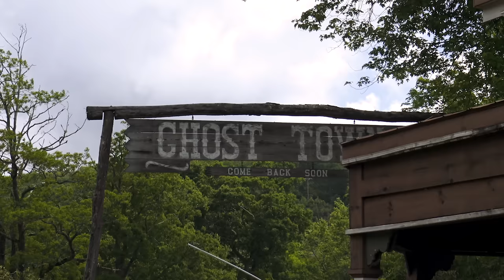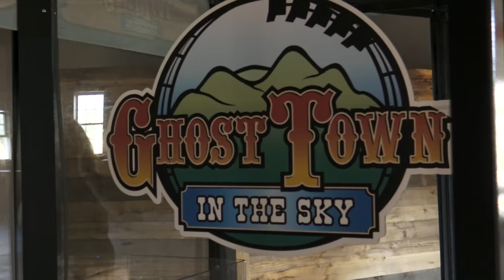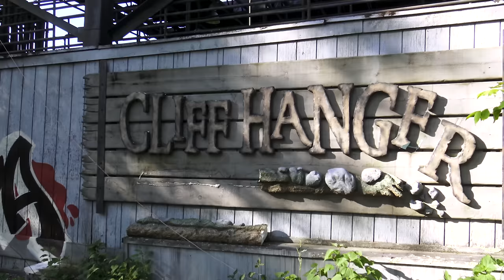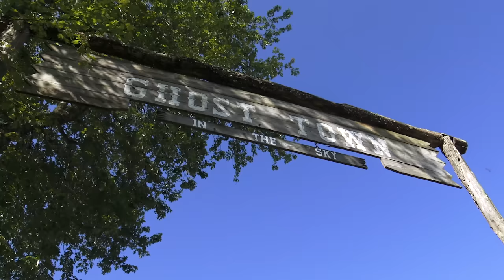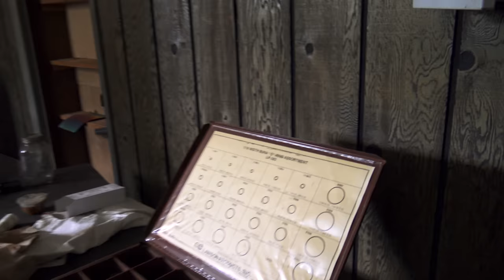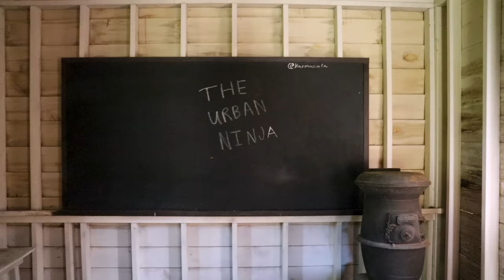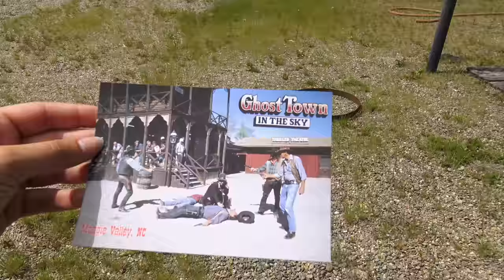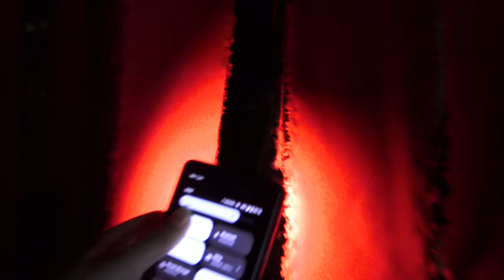Ça explique POURQUOI ce parc d'attraction est ABANDONNÉ 😱 | URBEX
J'ai découvert un parc d'attraction fantôme ! Mannequin, grand huit, décors morbides viens découvrir avec @codyaventures et moi l'univers de cet ancien parc d'attraction de l'horreur !!
▼ME SOUTENIR▼
▼ REJOIN MOI ▼
▼ Mon matériel ▼
 garder secrète.